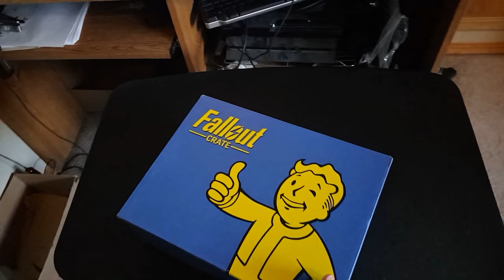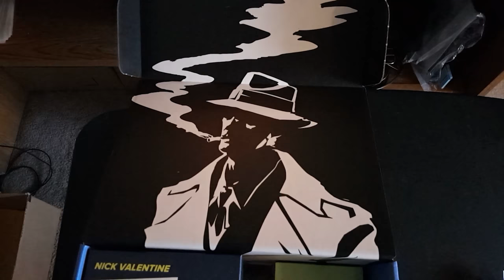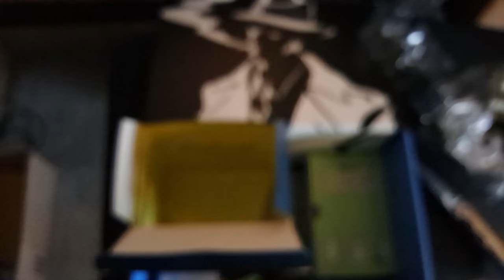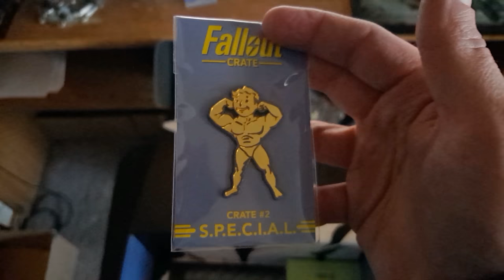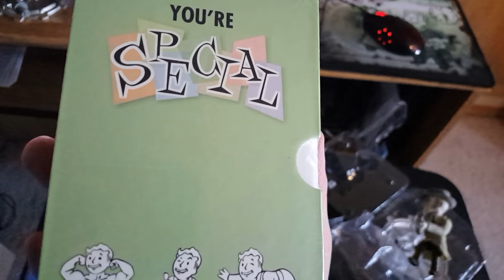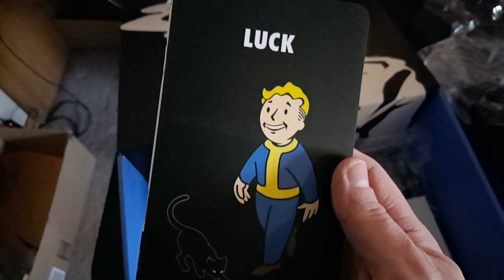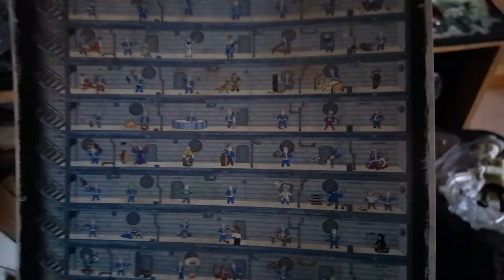Fallout Crate #2 February 22nd 2018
The highest quality unboxing series continues.